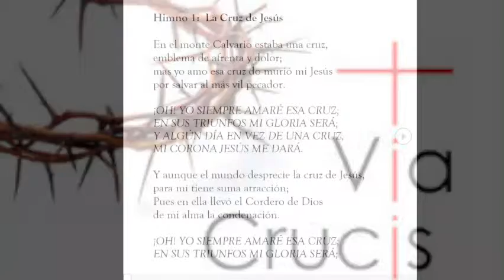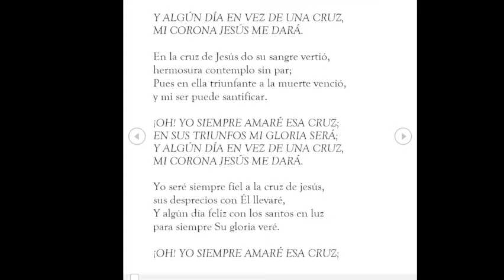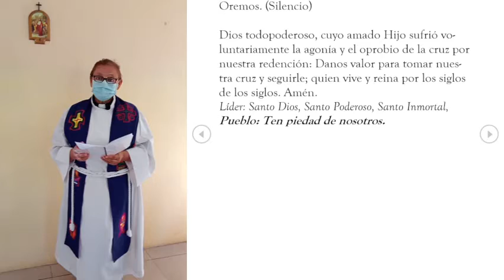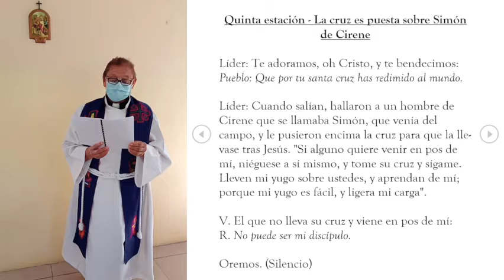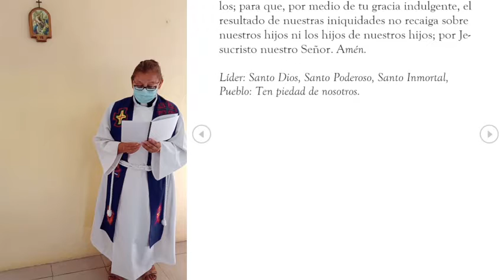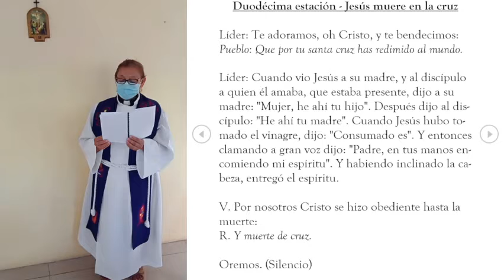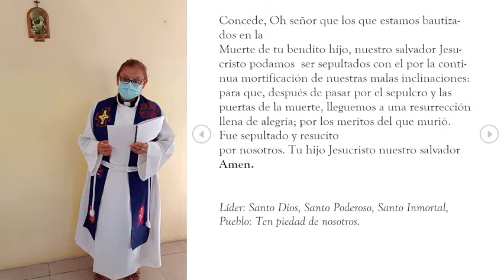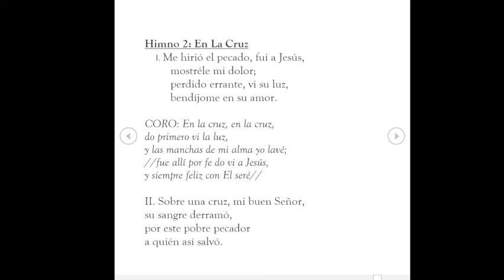Via Crucis- The Stations of the Cross (Spanish)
Thank you for joining us for Stations of the cross led by Rev'd Olivia Vasquez of the Hispanic Missions

"At The Cross Her Station Keeping," Stabat Mater , Organist: Adam Aceto Instagram: Vocalist: Caroline E. Sucharski,